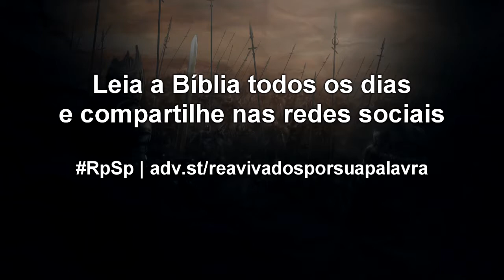1 Crônicas 26 - Reavivados por sua Palavra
Você precisa de valentia e coragem em seus desafios do dia a dia.
Por isso, faça esta oração a Deus: “Senhor, dá-me valentia e coragem para viver conforme a tua vontade”.